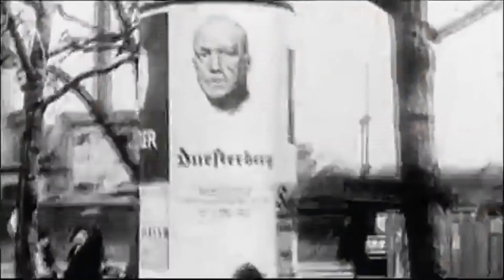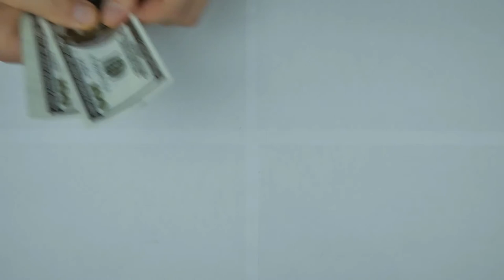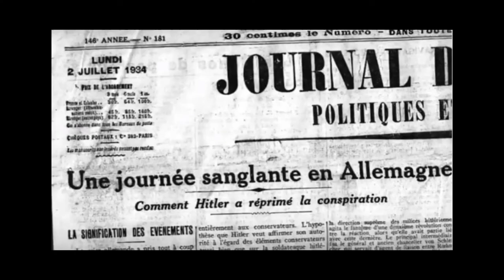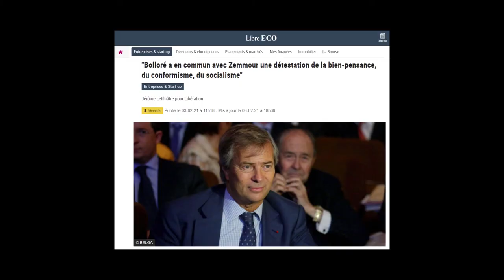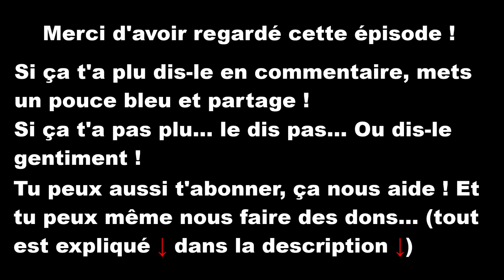Brecht, sa révolution et La résistible ascension d'Arturo Ui.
T'aime le théâtre, le socialisme et rire ? T'aime pas la tyrannie, les nazis et le théâtre qui se prend au sérieux ?
Et ben t'es tout comme  Bertolt Brecht ! Si tu veux en savoir plus sur ta nouvelle âme sœur, regarde cette vidéo, je te raconte tout.

T'as trop d'argent et tu veux nous faire un don ? C'est par là

Tu veux en savoir plus sur nous ?

Tu trouves notre illustration de profil trop belle ? C'est normal, c'est lui qui l'a fait

Merci de nous suivre et à bientôt !